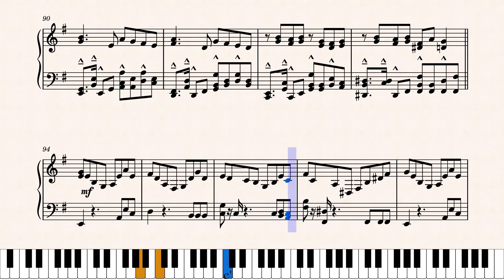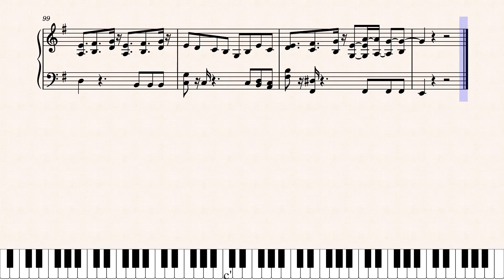💀 guh Piano Arrangement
Okay, so, I swear this channel isn't going to exclusively become a Calli-fest, I've just been lowkey hyperfixating on her EP 😜

So I guess I am doing these!...slowly...this one was actually pretty hard to adapt the rap to cuz you get like...one chord to harmonize with for half of the song so you really gotta pull a melody out of your ass 😆 In any case, per usual, this acts as a lead sheet so feel free to play (or sing) the rap portions however you want, it's just an example of how I'd do it if I were improvising.

I literally arranged this song just cuz I wanted to hear that driving rhythm in measure 45 onwards but in the end that was hard to make work too LOL. I'm not like, immensely satisfied with this one, but it's fine. Thank you for checking it out!

Vocals: Mori Calliope
Written by: Mori Calliope, てにをは
Mixed by: TOPHAMHAT- KYO

If you're interested in hearing it alongside the original song, there's an upload for that here!

Feel free to use it, just credit/provide a link to the sheet if you upload it or something so more people can find it!

As well as her new album!